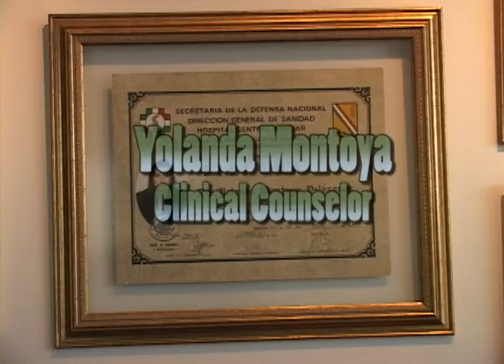The Immigrants Magazine TV Show Episode 227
Laurinda Hernandez, therapist; Yolanda Montoya talks about co-existence; Science World The Voyage of Time presentation with Profesor Jaymie Matthews